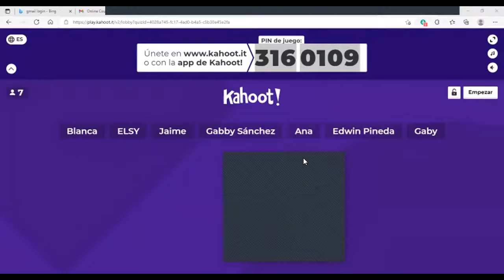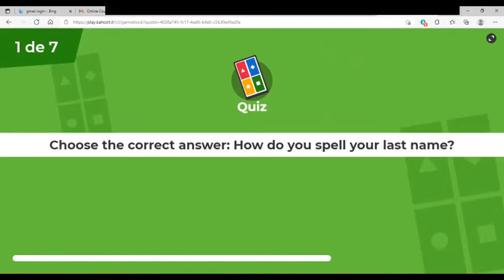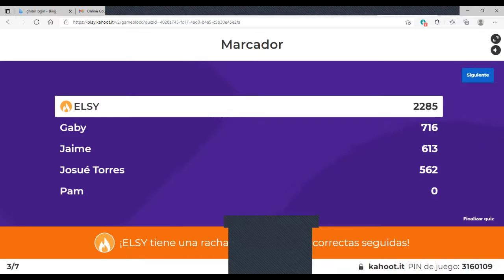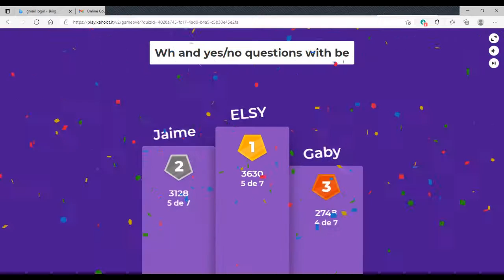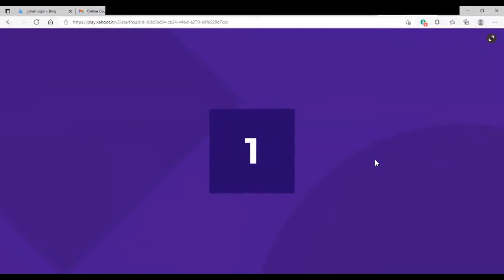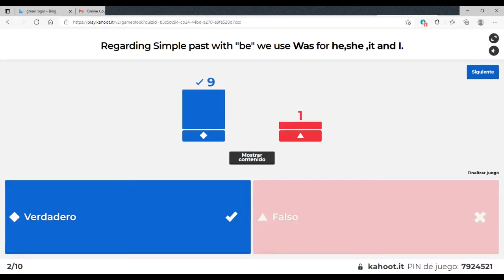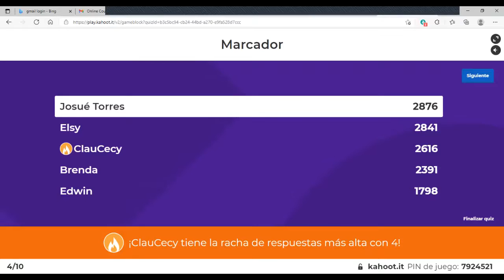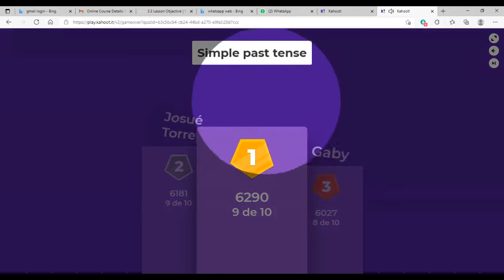Ingles Corporativo- Build your English language skills with this lesson on adjectives and nouns.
In this part 1 lesson, you will build your English language skills with this lesson on adjectives and nouns. As well, you will learn how to express your opinions about houses and apartments.